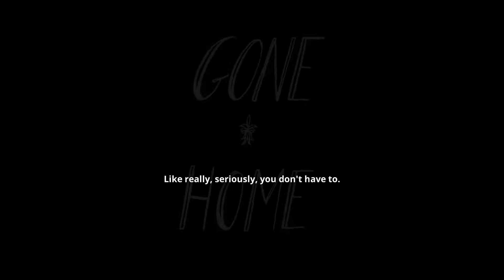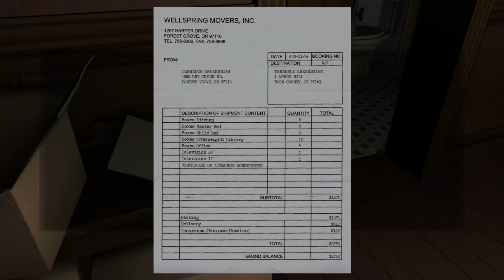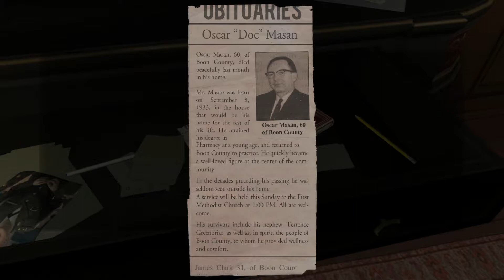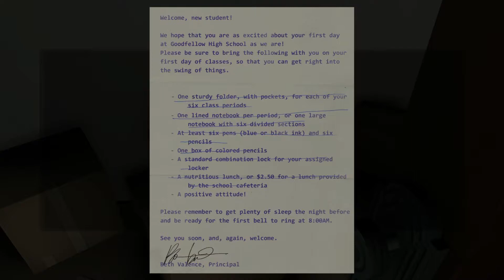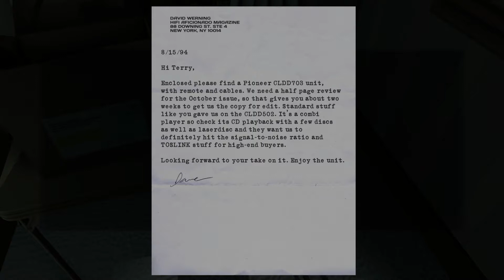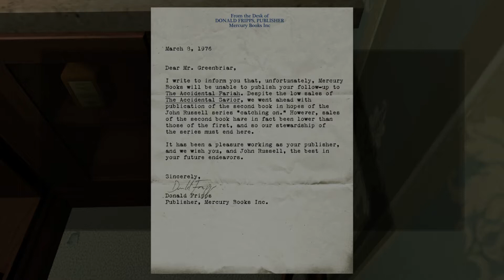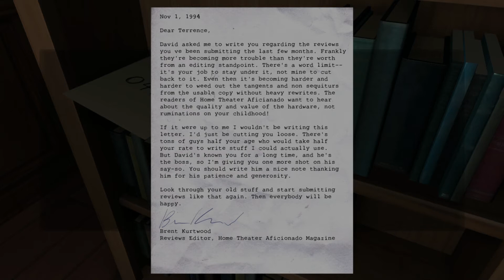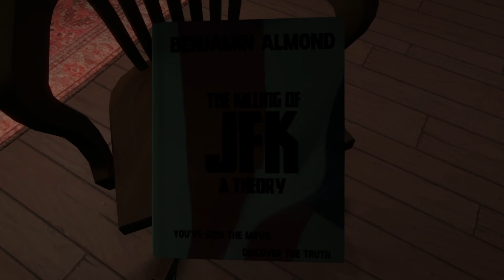Where'd everybody go?! | Ruku Fails at Gone Home (part one)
In which our intrepid hero returns home and immediately makes a mess